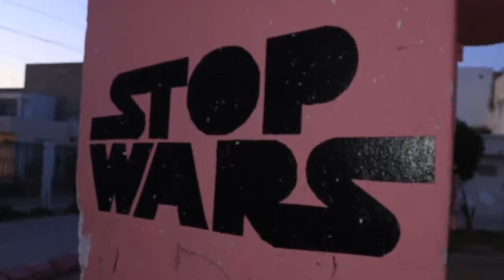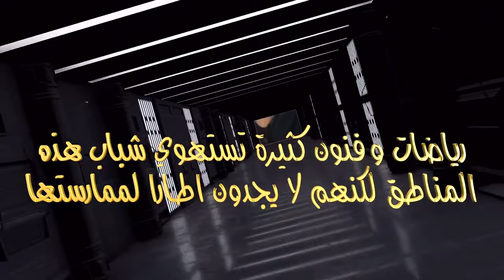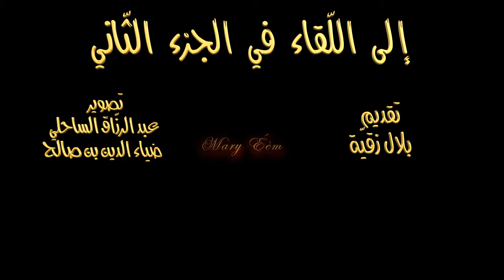حومنا حكايات .. الكبّارية .. الجزء الأول